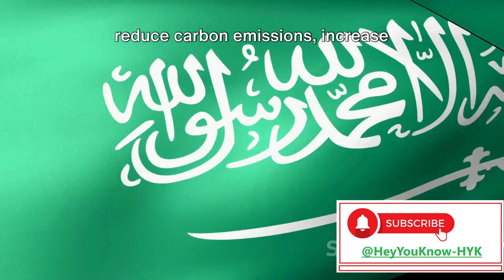Revealing: 5 Shocking Current Events in Saudi Arabia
Hey everyone, welcome back to HeyYouKnow - HYK! In today's video, we're diving into the latest buzz surrounding Saudi Arabia, uncovering the top 5 most shocking current events that demand our attention. From political shake-ups to societal transformations, Saudi Arabia is undergoing significant changes, and we're here to break it down for you. Political Turmoil: Explore the recent political upheavals within the Saudi government, shedding light on key figures and power dynamics at play. Social Reforms: Delve into the societal shifts occurring in Saudi Arabia, from progressive reforms to cultural milestones, and their impact on the nation's identity. Economic Developments: Discover the latest economic initiatives and investments driving Saudi Arabia's growth trajectory, and their implications on the global stage. Human Rights Issues: Address the pressing human rights concerns in the kingdom, highlighting recent controversies and efforts towards reform and advocacy. International Relations: Analyze Saudi Arabia's evolving role in regional and global affairs, examining diplomatic relations, alliances, and geopolitical implications.Join us as we unpack these compelling narratives and provide insights into the complex landscape of Saudi Arabia's current events. Stay informed, stay engaged, and let's navigate through these fascinating developments together. SaudiArabia CurrentEvents HeyYouKnowHYK Love Covid19 BlackLivesMatter MentalHealth ClimateChange FIFAWorldCup Bitcoin Travel Fashion Food Fitness Music Art Technology SelfCare Politics Gaming Photography Nature Workout Entrepreneurship Motivation ThrowbackThursday TBT Happy Innovation Wellness Education Business PositiveVibes Revealing: 5 Shocking Current Events in Saudi Arabia